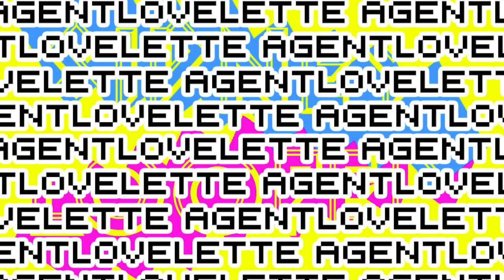AGENTLOVELETTE - HOMBRE REMIX